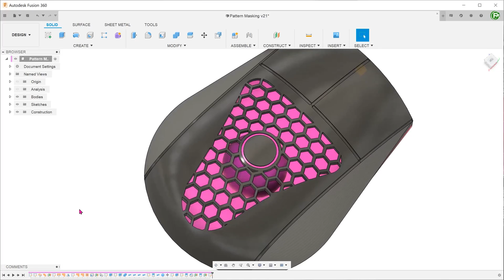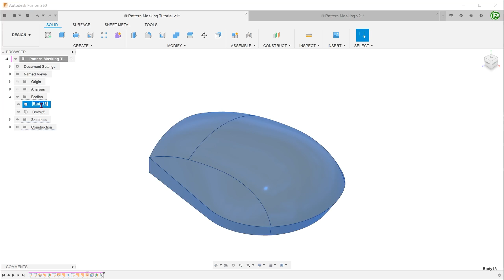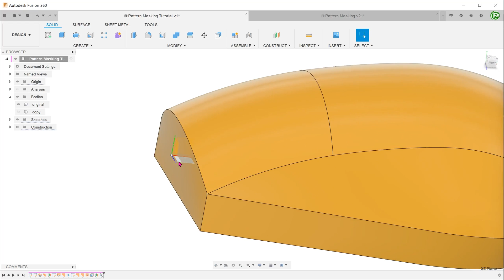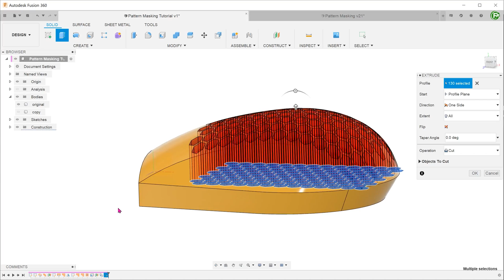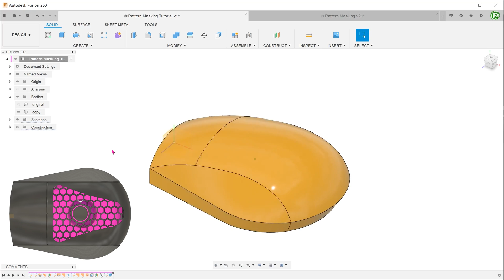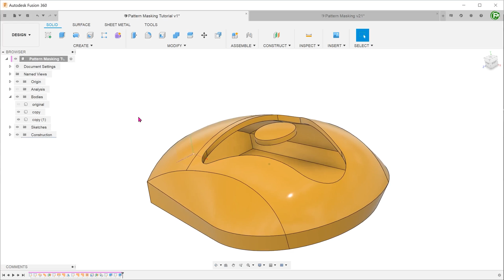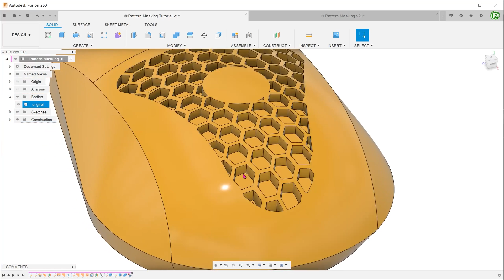Fusion 360 - Pattern Masking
How to selectively mask areas of a pattern feature.

0:00 Intro
0:24 Summary of workflow
1:11 Copy body
1:59 Honeycomb pattern
4:00 Masking body
5:34 Combine
5:55 Adjustments